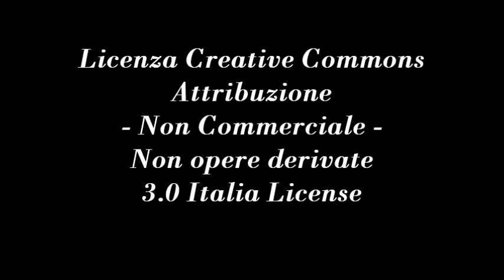Intervista a Laura Cirella, Coordinatrice provinciale SeL Reggio Calabria - Spazio Certi Diritti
- Spazio Certi Diritti 30 novembre 2012.
Riccardo Cristiano intervista a Laura Cirella, Coordinatrice provinciale SeL Reggio Calabria.